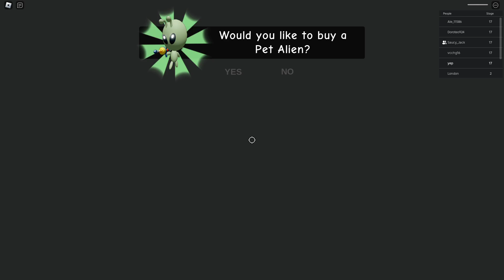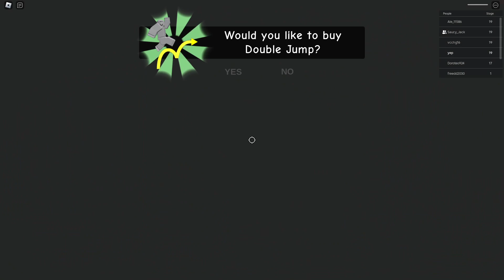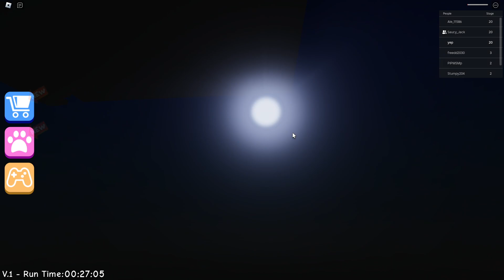Roblox Escape Miss Ani-Tron's Detention!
Floating Bus, What The Heck!